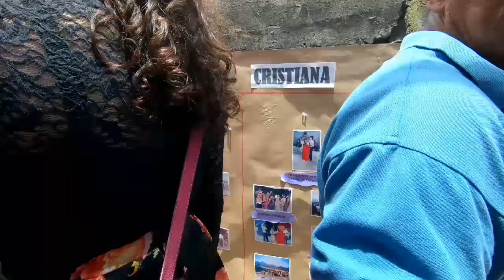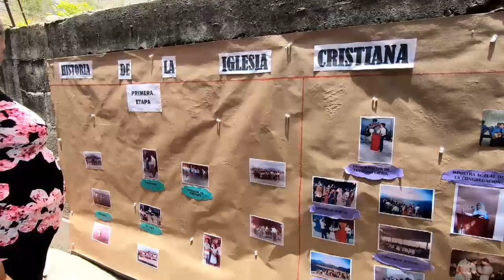13-ICIAR-FILADELFIA..Disfrutando de la rica comida...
Es hermoso como todos los hermanos trabajando unánime. ...